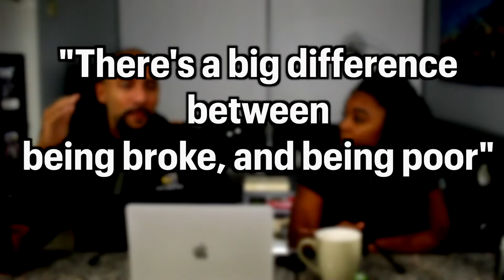Money Mindset Switch / No more Financial Struggle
Awhile back, our pastor spoke about the difference between a “broke vs. poor” mindset. It touched us so much that we had to continue the conversation on our platform. Financial struggle doesn’t have to be your norm… Today we talk about changing your mindset for growth.. The Power of Perspective of our frame of mind can trap us into generational struggles or unleash our best talents, gifts, & financial peace…  In this episode, we discuss the power of perspective and how our frame of mind can trap us or unleash our best talents and gifts.     Check it out! 🖤

Who we are & what's our goal?:
- 1 Conversation at a time we keep it entertaining, keep it fun, keep it informative, and most of all keep it real to provide perspective to help you grow individually and together in a partnership!